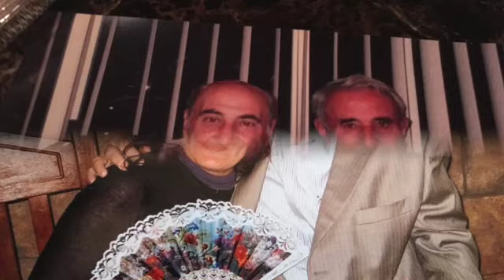HAYRIK-ALLINSTRUMENTS AND VOKAL BY-HAKOP-GALADJIAN- VIOLIN- BY-MERI-GALADJIAN